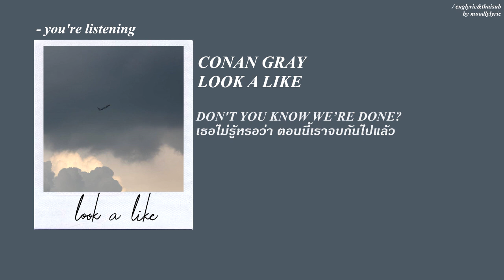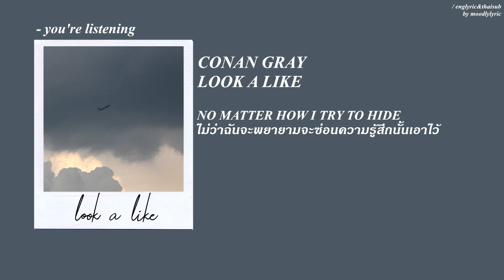lookalike - conan gray (englyric&thaisub)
Happy new year to everyone! 2019
อะ เศร้าตั้งแต่วันแรกของปีใหม่ป่ะ 5555 ขอโทษนะทุกคน ตอนนี้เรากำลังเศร้า อินกับเพลงเศร้าๆมากไป ขอบคุณ'หน่องน้ำที่ทำให้รู้จักเพลงนี้'